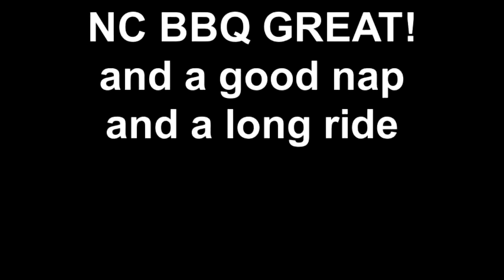NC BBQ GREAT! and a good nap and a long ride